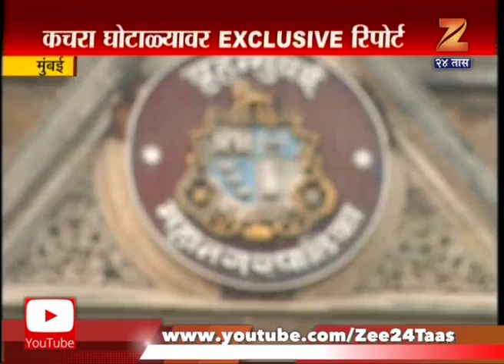मुंबई | मुंबई महापालिकेत कचरा घोटाळा?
Mumbai BMC Garbage Scam